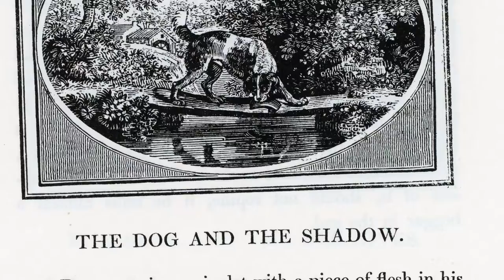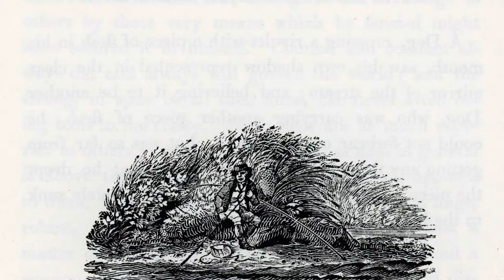The Dog and the Shadow